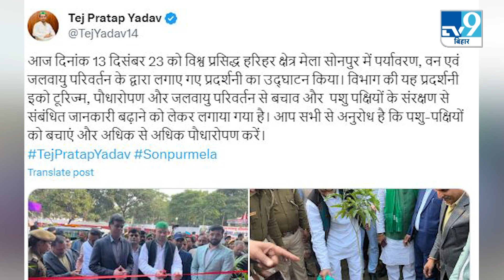Tej Pratap Yadav पहुंचे सोनपुर मेले में और वहां राजनीति पर भी खूब बात हुई। Bihar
Environment and Forest Minister Tej Pratap Yadav reached the famous Sonpur fair on Wednesday.. where he inaugurated the exhibition stall set up by the Forest Environment Department in the Sonpur fair.. After inaugurating the exhibition stall, Tej Pratap Yadav visited to different stalls..

मशहूर सोनपुर मेले में बुधवार को पर्यावरण एवं वन मंत्री तेज प्रताप यादव पहुंचे.. जहां उन्होंने सोनपुर मेला में वन पर्यावरण विभाग की तरफ से लगाए गए प्रदर्शनी स्टॉल का उद्घाटन किया.. प्रदर्शनी स्टॉल का उद्घाटन करने के बाद तेज प्रताप यादव सोनपुर मेला घूमते हुए नजर आए..